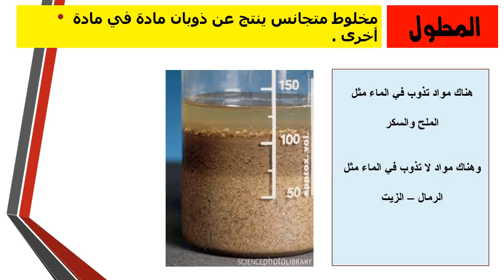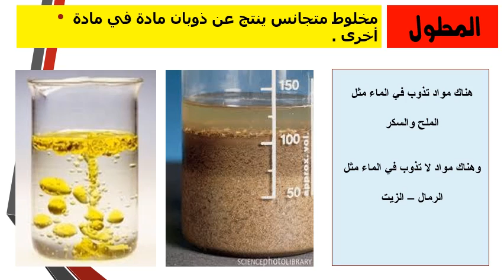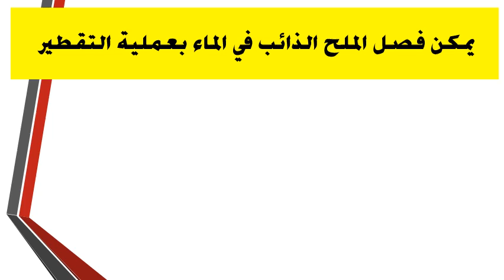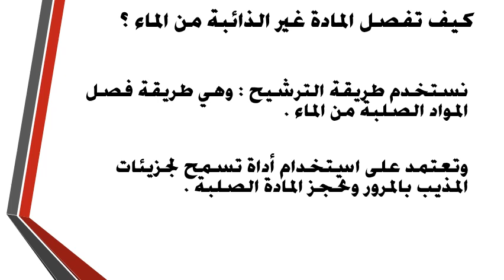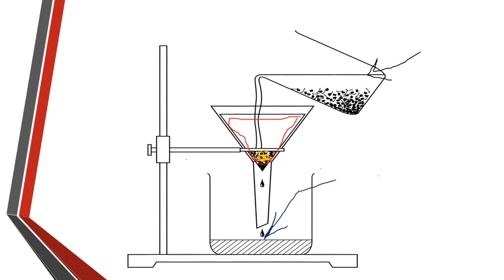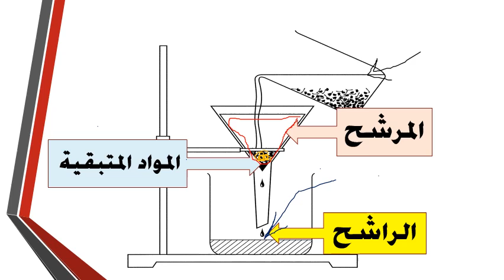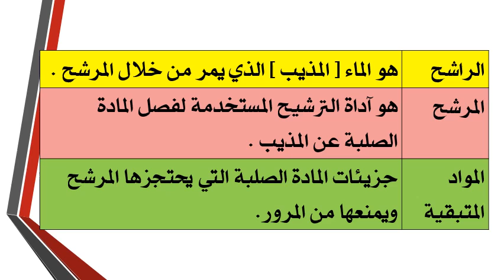الدرس الثالث عشر للصف السادس فصل المواد غير الذائبة